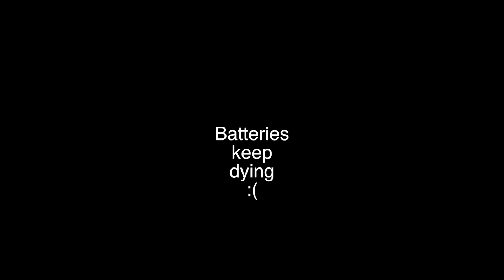Hey Stripes! The Micd Up GoPro Hockey Ref - Game 218 - The Goalie Did What?!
Today on Hey Stripes! The Micd Up GoPro Hockey Ref, we have a goalie who does something that you don't see too often in Beer League.